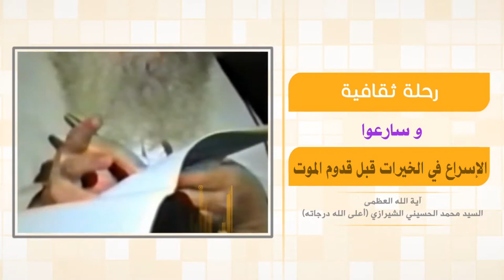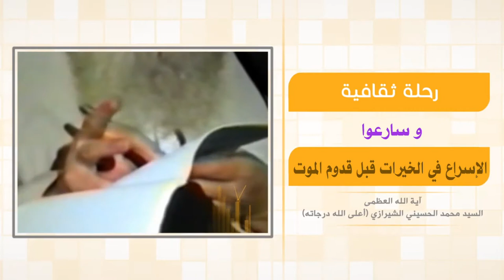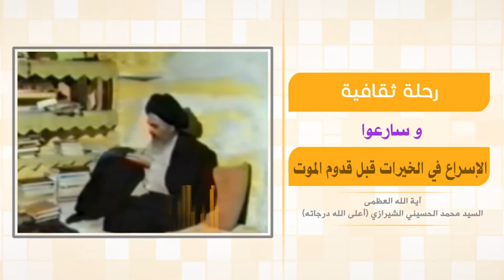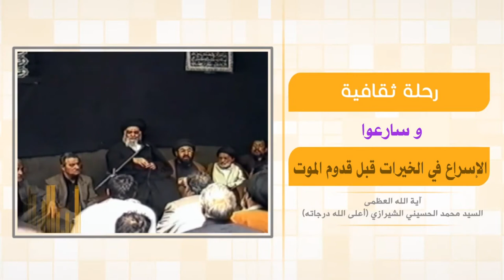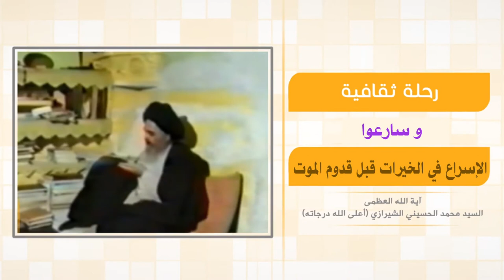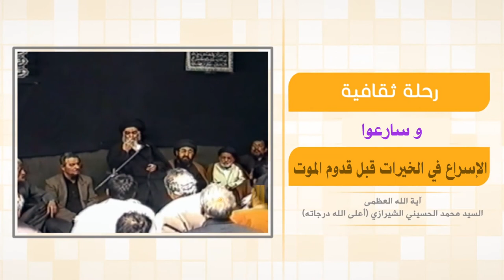رحلة في آفاق الحياة - وسارعوا - آية الله العظمى السيد محمد الشيرازي رحمه الله